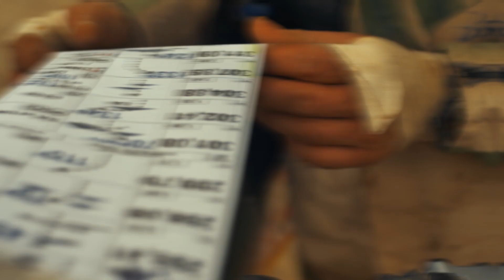DAKAR 2019 MOTUL highlights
A clip produced for MOTUL and shot onlocation in Peru during Dakar Rally 2019.